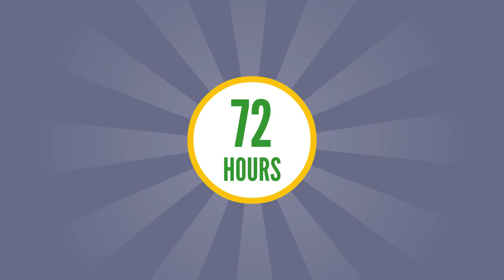Cosign ASAP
We Get You Approved For The Apartment You Want No Matter Your Credit History